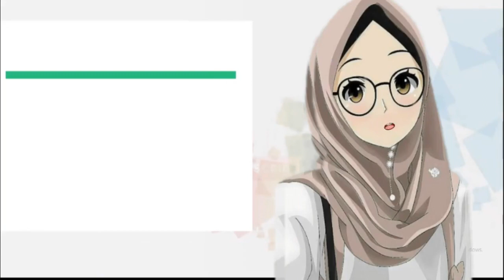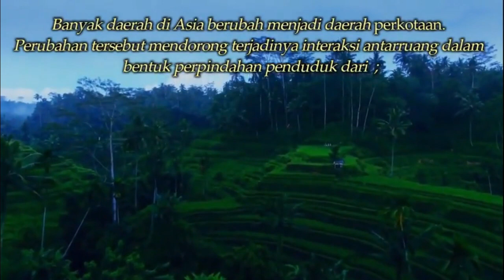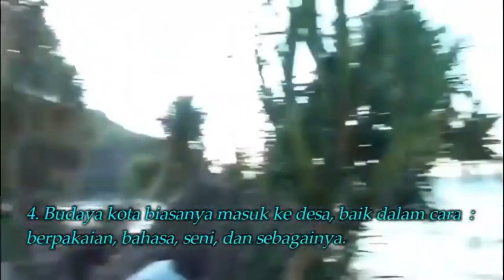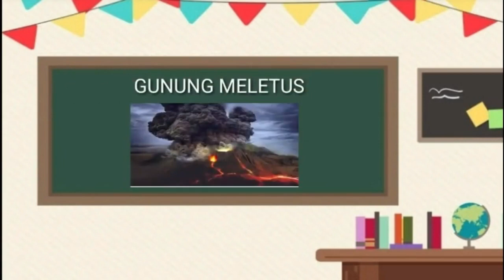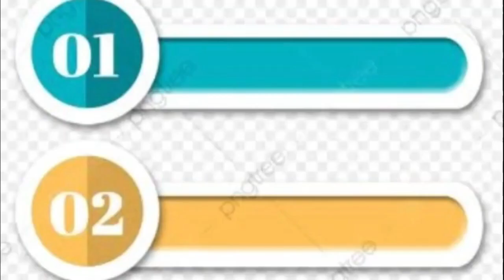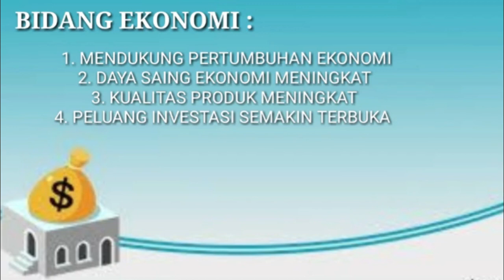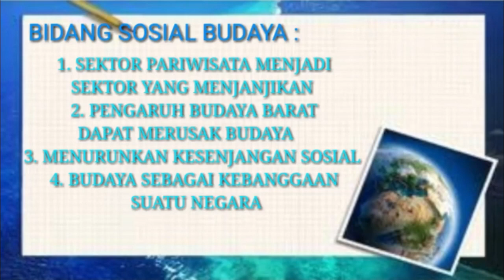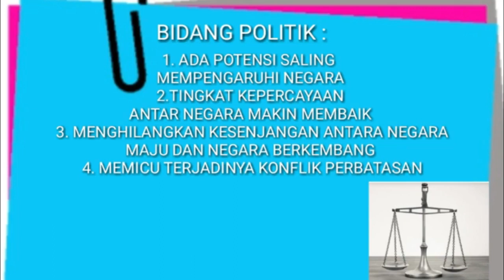IPS - 9 BANIN BANAT (08 SEPTEMBER 2020)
Nur Fadhilah, S.Pd.I